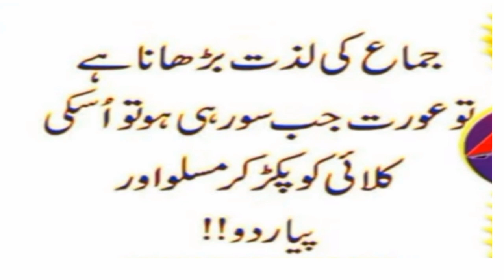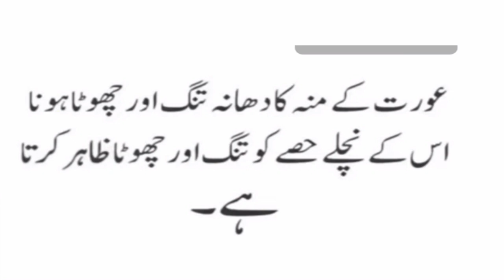One day in the library I liked that I wrote that bike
If man reads books then man can benefit a lot but today's man does not read books only